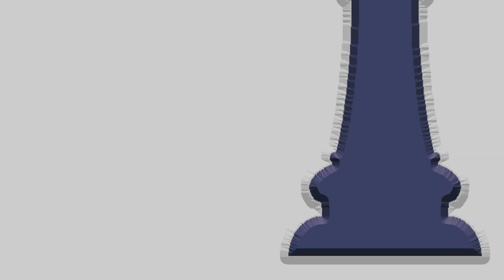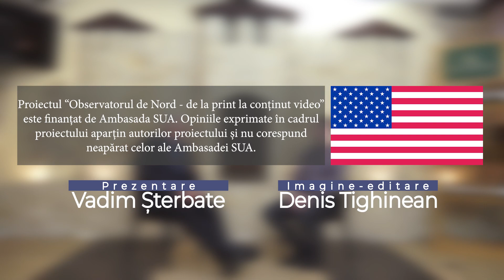Tudor Panici despre Vărăncău, atacul raider la ”Acva-Nord” și candidatura la primăria Sorocii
Alături de noi la emisiunea “Interviu cu soroceni”, realizată de “Observatorul de Nord”, este soroceanul Tudor Panici. Am avut ce discuta cu invitatul nostru atât despre copilăria de la Vărăncău și familie cât și despre Nistrul de la baștină, topirea cânepei, profesorii de la fosta școală nr. 1, de ce a vrut să plece de la politehnică, primul loc de lucru, activitatea în industria alimentară, câtă brânză este în brânzeturile care le vând producătorii, atacul raider de la Întreprinderea de stat ”Acva-Nord” și altele.